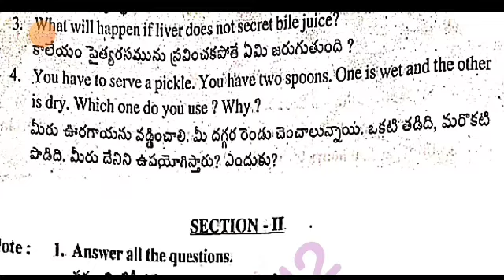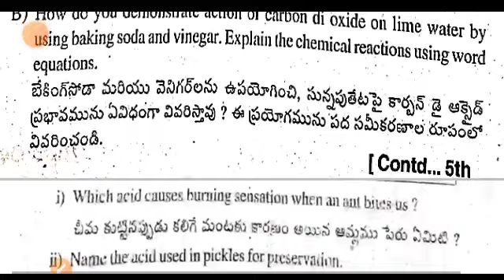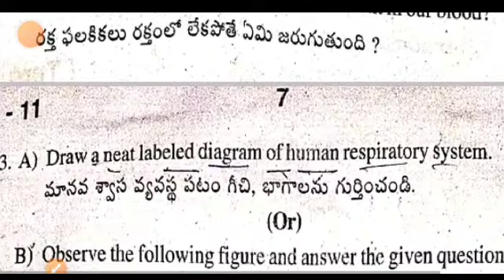Ap 7th class general science Sa1 real question paper 2023-24 with answer|sa1 7th science answer key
Ap class 7th general science Sa1 💯real question paper 2023-24 with answers|7th sa1 science answers

ap 7th class sa1 general science 💯real question paper 2023-24 with answer|7th sa1 science answer key

Ap Sa1 7th class general science question paper 2023-24 answers|Sa1 7th science question paper2023

Ap 7th class general science sa1 question paper 2023-24|7h class sa1 ps&ns question paper 2023 with answers

7th class sa1 general science question paper leak 2023 latest
7th class sa1 general science question
7th class general science sa1 question paper 2023
sa1 exam question 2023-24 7yh class general science
7th class sa1 science question paper 2023
7th class sa1 general science question paper
7th class sa1 question paper general science